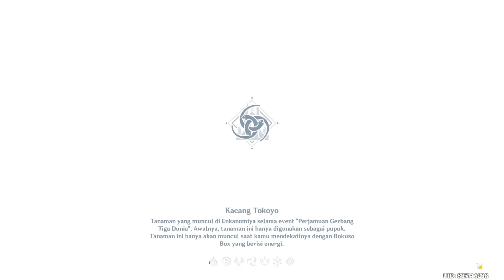Gunakan Mekanisme untuk Memandu Cahaya - Perjamuan Gerbang Tiga Dunia: Kesudahan Genshin Impact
Terima kasih sudah klik video ini. See you at next video. Wuf you all.